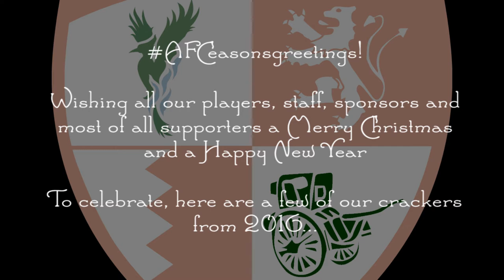Hinckley AFC's Christmas crackers 2016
Here are some of Hinckley AFC's Christmas crackers from 2016 - let us which goals stand out for you from the last twelve months, whether we caught them or video or not!